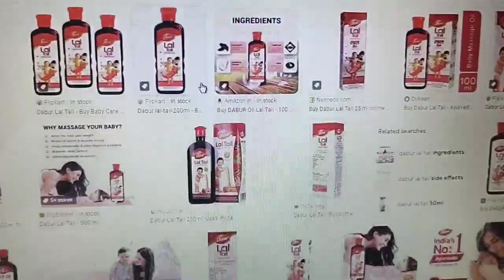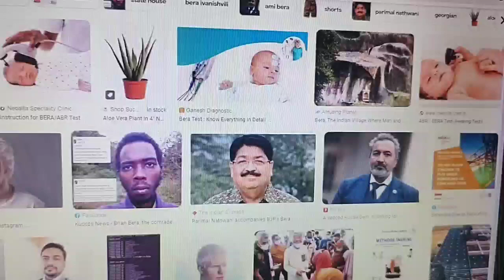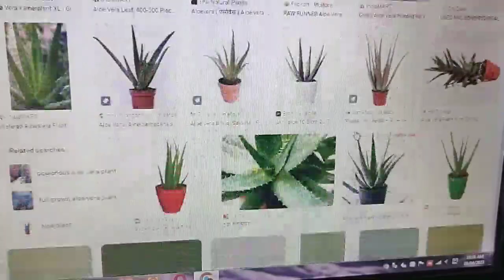"Earn Money AND Get Healthier: Affiliate Marketing and Ayurvedic Tips"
Are you looking for online affiliate marketing tips? In this video, we'll be discussing Ayurvedic tips for healthy living.

Ayurveda is a type of holistic medicine that originated in India. In this video, we'll be discussing some of the ayurvedic tips for healthy living that you can use in your everyday life. From eating habits to exercise, we'll cover it all! If you're looking to improve your health in a simple and effective way, then this video is for you!
If you're looking for online affiliate marketing tips, then you've come to the right place! In this video, we'll discuss some of the most effective ways to promote and sell products online, using ayurvedic tips.Ayurveda is a system of medicine originating in India that focuses on the prevention and treatment of disease with herbal therapies and dietary advice. By incorporating ayurvedic tips into your online affiliate marketing strategy, you can reach a larger audience and increase your profits. We'll discuss the benefits of using ayurvedic online affiliate marketing techniques and give you some tips on how to get started. so be sure to watch this video to learn more about online affiliate marketing and how it can help you achieveIn this video, I'm sharing ayurvedic tips for online affiliate marketing. This is the latest way to make money online, and it's a great way to supplement your income while you're still in school!If you're interested in starting an online affiliate business, then this video is for you. I'll teach you all about the odia health care industry and how to start an online affiliate marketing business that will help you reach your financial goals!online affiliate marketing | ayurvedic tips